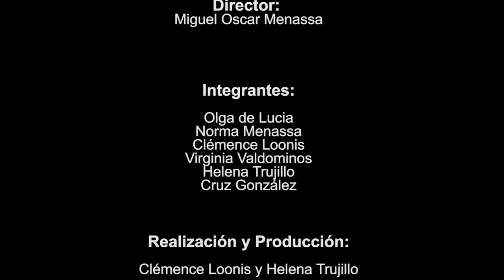90 POESÍA MÁS POESÍA: JACOBO FIJMAN Y GLORIA GOMEZ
Hoy tenemos como poetas invitados al poeta Jacobo Fijman y a la poeta del Grupo Cero Gloria Gómez.